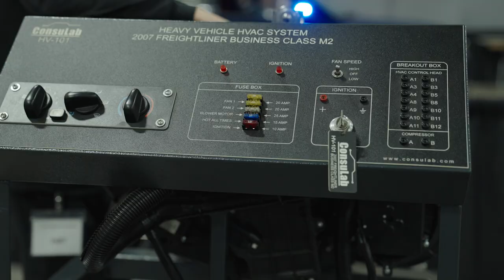SkillsUSA Wisconsin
SkillsUSA is a national organization that helps college, high school, and middle school students focus on careers in trade, technical, and skilled services.  With chapters in each state, Wisconsin held it's state competition in April of 2023 at the Alliant Energy Center in Madison, with 1600 students competing in 80 categories.  Winners advanced to the national competition in Atlanta, GA, where Wisconsin students came away with 14 medals.